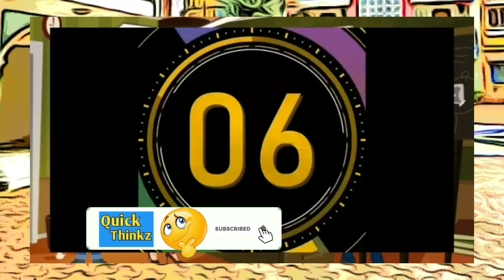दया का Accident किसने किया ?|Tarak Mehta Ka ooltah Chashmah || jasoosi paheli in Hindi /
दया का Accident किसने किया ?/Tarak Mehta Ka ooltah Chashmah / jasoosi paheli |
 Paheliyan in Hindi, Majedar Paheliyan,logic sawal, Intresting Paheliyan, detective sawal, Tmkoc, Tarak Mehta ka ooltah chashma paheli